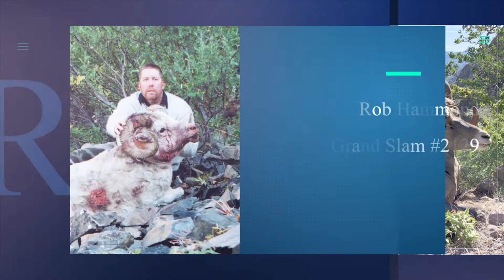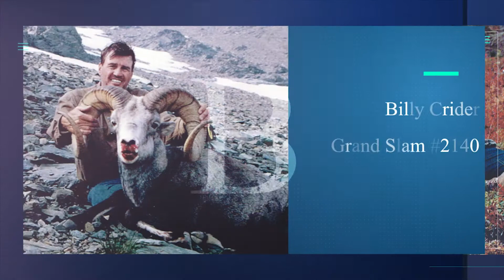Grand Slam Club Ovis 2021 Grand Slam Awards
The Grand Slam of North American Wild Sheep has been around since Grancel Fitz coined the phrase in 1949. Not quite a decade later, the Grand Slam Club was founded by Bob Housholder in 1956. Considering these dates of yesteryear, one would think this lifetime achievement would have lost some of its luster. However the Grand Slam is as important today as it was so many years ago. Every single documented Grand Slam has been important, and each year we are so pleased to honor many men and women who have documented their Grand Slams with GSCO. While many may continue their pursuit of mountain game after completing their Grand Slam, for many this prestigious milestone represents a lifetime achievement and the pinnacle of their hunting careers.